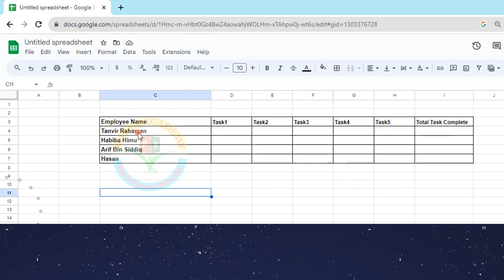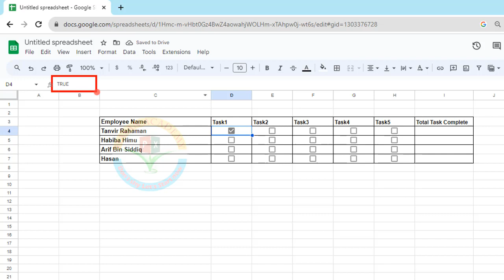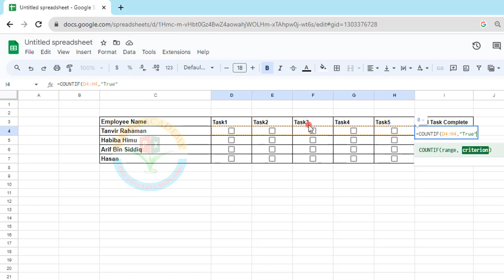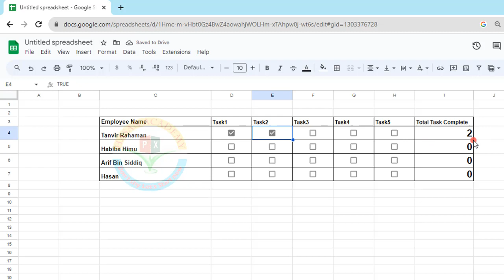How do I add a checkbox in Google Sheets | how to count checkboxes in google Sheets | Hasan Academy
Select the cell where you want to add the checkbox or a range of cells.
Go to the "Insert" menu at the top.
Click on "Checkbox."
A checkbox will be inserted into the selected cell(s). You can then use this checkbox to mark items as checked or unchecked.

To count checkboxes in Google Sheets, you can use the COUNTIF function. Here's an example:

Assuming your checkboxes are in column A, and you want to count the number of checked checkboxes:

=COUNTIF(A:A, TRUE)
This formula will count all the checkboxes in column A that are checked (TRUE value). Adjust the range (A:A) based on the actual range of your checkboxes.

If you want to count unchecked checkboxes (FALSE value), you can use the following formula:

=COUNTIF(A:A, FALSE)
Again, adjust the range (A:A) based on your checkbox range.